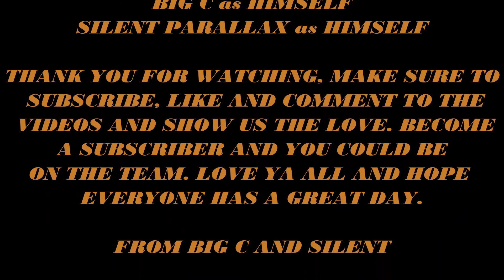Episode #34 - Who You Going To Be?!? (HeartGold / SoulSilver Versus)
Welcome everybody to the second series of Silent Parallax vs. Big C 4 Life. This time we are doing a versus on HeartGold & SoulSilver.